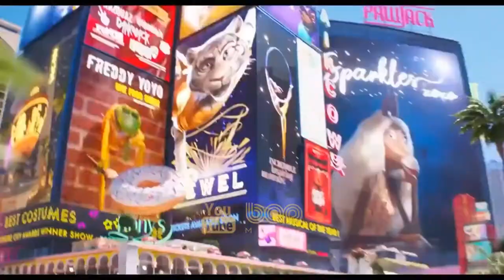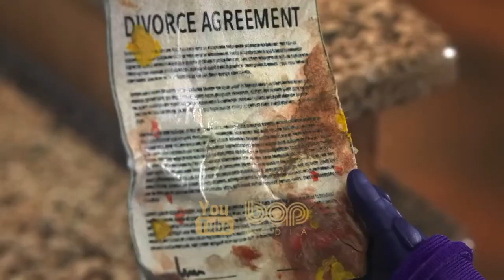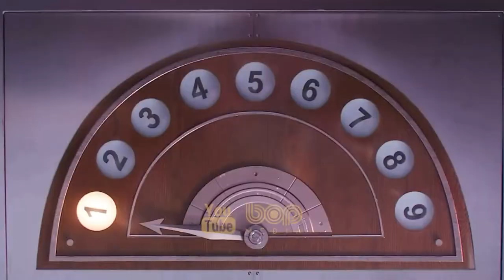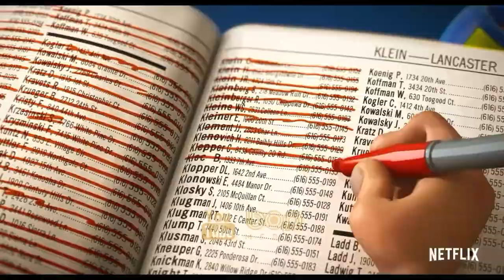انیمیشن خارجی جدید ماجراجویانه آواز ۲ دوبله فارسی ۲۰۲۱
انیمیشن آواز ۲ دوبله فارسی

فیلم آواز خوان ۲ باستر و بازیگران جدید او را دنبال می کند که اکنون قصد دارند اولین نمایش جدید خود را در تئاتر برج کریستال در شهر پر زرق و برقی انجام دهند. اما بدون ارتباط ، او و خوانندگانش باید دزدکی وارد دفاتر کریستال شوند ، که توسط جیم کریستال مغرور بی رحم گرگ اداره می شود.جایی که این باند ایده مسخره بازیگران اسطوره شیر راک کالوی کالوی را در برنامه خود ارائه می دهد. باستر باید در تلاش برای یافتن شیر جدا شده از دنیای موسیقی باشد و او را ترغیب کند تا به صحنه برگردد.

فیلم سینمایی آوازخوان ۲ دوبله فارسی